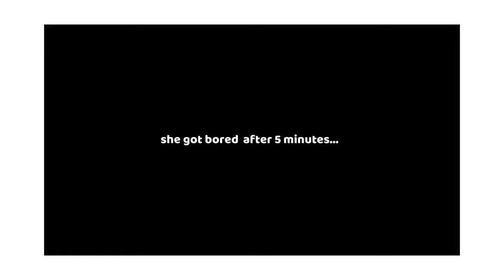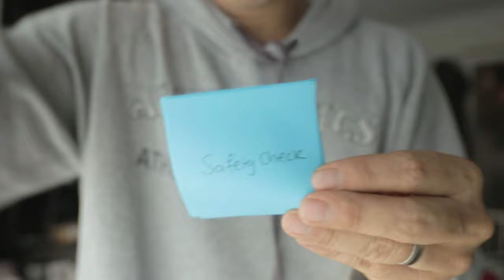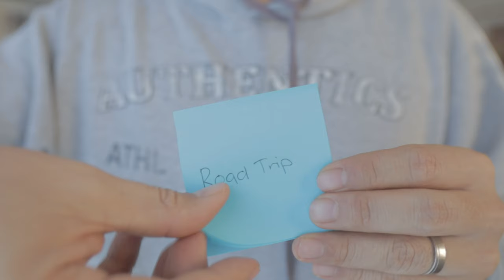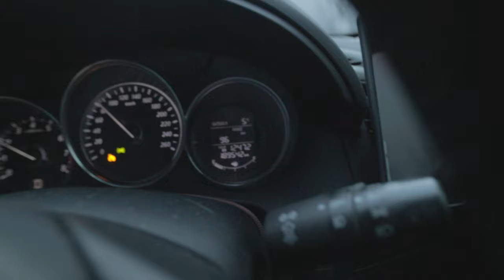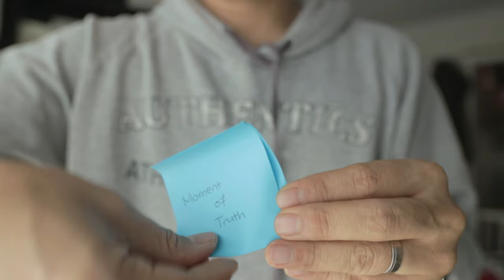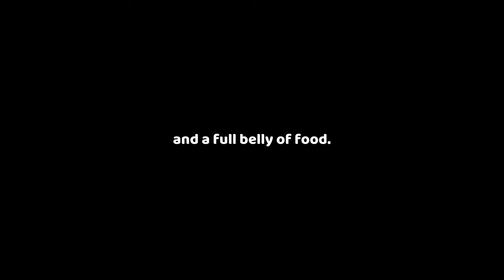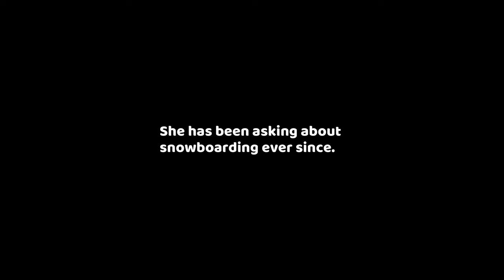4 YEAR OLD SNOWBOARDING AT PERISHER 2021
Our 4 year old versus snowboarding, this is our parentlife 2021. Our little girl who just turned 4 year's old is attempting her first snowboarding private lesson at Perisher ski resort in Mt Kosciuszko. What could go wrong?

Here is one for my dad journal. 4 year old vs Snowboarding. Thought I share my parenting life with everyone haha. No matter how great a parent you are, or the amount of parenting education you go through, life of a parent has it's twist and turns.

LINKS and WEBSITES of all the places we visited below!
Video Summary/Chapters below
Our other Snowy Mountain Adventure videos below

Backstory
We did our annual snow trip (EarlyJune) to the Snowy Mountains Australia and there was No Snow Camping This Time round. .

Last year we tried winter camping with kids at Mount Kosciuszko (My wife & toddler haha). We traveled from Sydney Australia and pitch up our tent at Mount Kosciuszko Island Bend Campground with our Kids (Just my toddler and wife haha). Yes, those are the kids. This time round, we try caravanning at Alpine Adventist Village. My oh my, was it different.

Links and Helpful sites and details

Have you seen these adventures?

If you are still reading up to here, we honestly appreciate this. As you can tell, just an average family going through life and sharing with you all the good things and the bad. This video is to remind myself and anybody else for that matter being a good human being, being a good person, is very important nowadays.

The camera I am using is the GOPRO HERO 8 BLACK.

Our journey so far:

Hey everyone!! If you are new here, my name is Anthony and I have a 4 year old named Mikaela!! We are a family of 5 (including our two little fur babies) and our focus are on topics such as family fun, reviews, how to, kid friendly activities, walks, hikes, snowboarding, camping and surfing.  I'm so grateful for all of your support!!